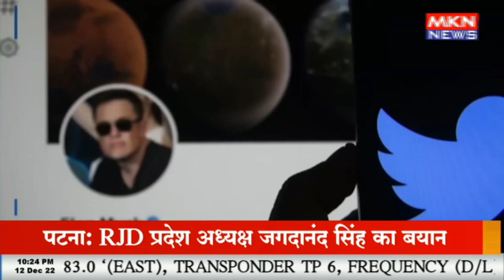5 मिनट 25 खबरें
5 मिनट 25 खबरें